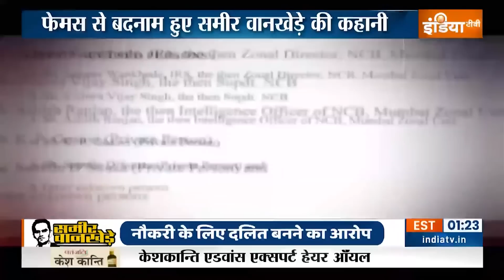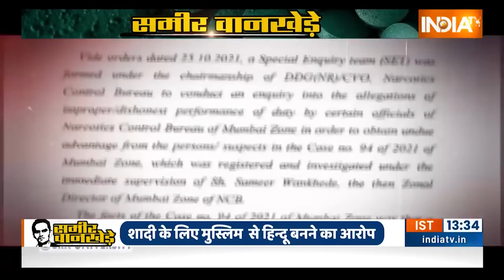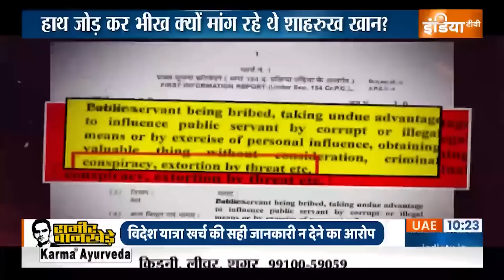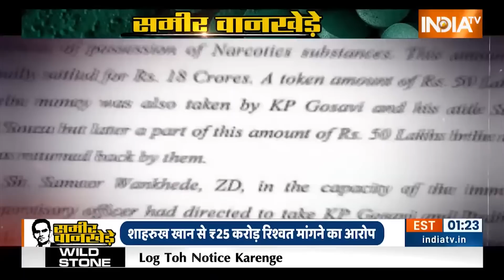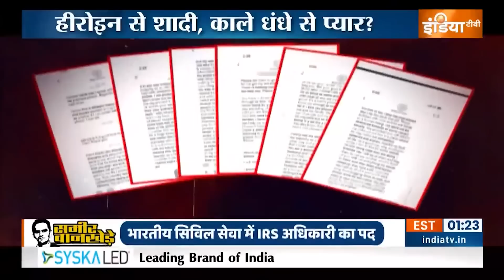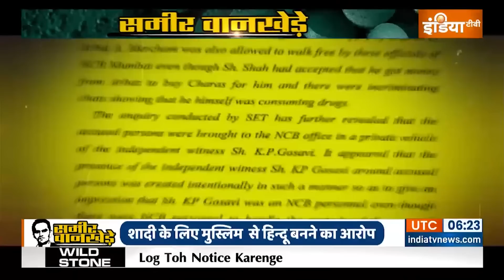Aryan Khan Case: समीर वानखेड़े के आगे हाथ जोड़ कर भीख क्यों मांग रहे थे शाहरुख खान? Cordelia Cruise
Aryan Khan Case: फिल्म स्टार शाहरूख खान से 25 करोड़ की रिश्वत मांगने के आरोपी समीर वानखेड़े से आज सीबीआई फिर पूछताछ कर रही है...